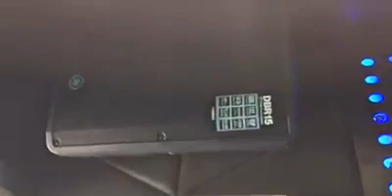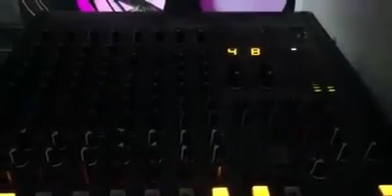DÀN KARAOKE YAMAHA CHÍNH HÃNG KARAOKE BOMBO BÌNH DƯƠNG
Dàn Âm Thanh Yamaha Karaoke Công Ty Liên Hợp Karaoke Bombo
Trường Long Music Hoàn Thiện Dự Án Lắp Đặt cho Công ty Liên Hợp Bình Dương (Karaoke Bombo) Hệ Thống Âm Thanh Karaoke Yamaha Chính Hãng và Âm Thanh Dàn Loa, Mixer, Amply Sân Khấu.